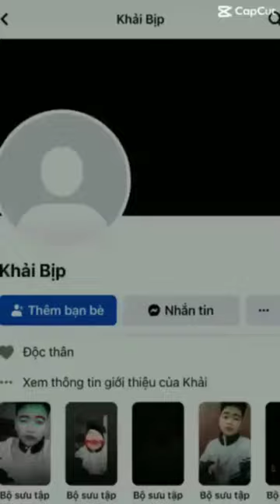dmm m tk ko bt nhục phải để lên cả youtube với Facebook